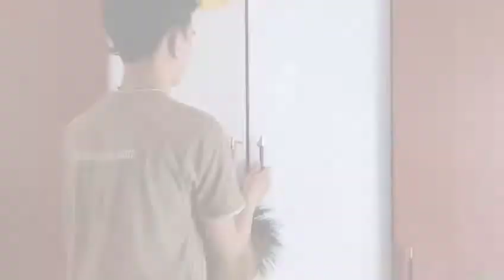Ini video bhajan | Video FFL bisa di cek di channel Gopaldev108 | Hare Krishna